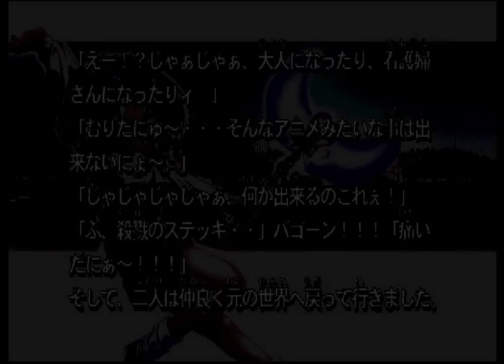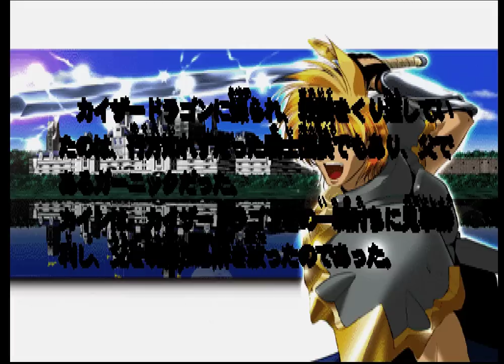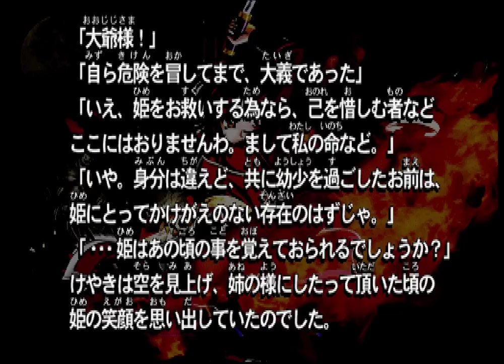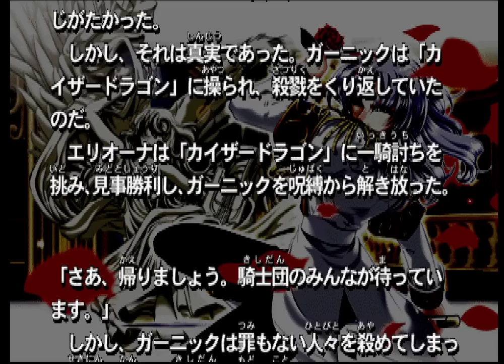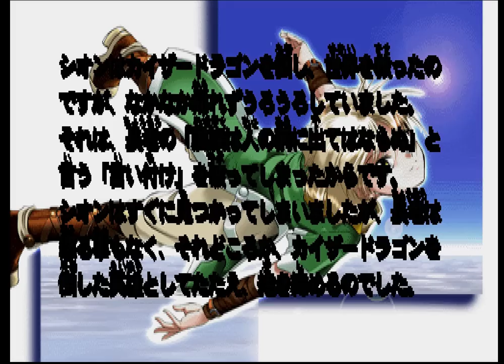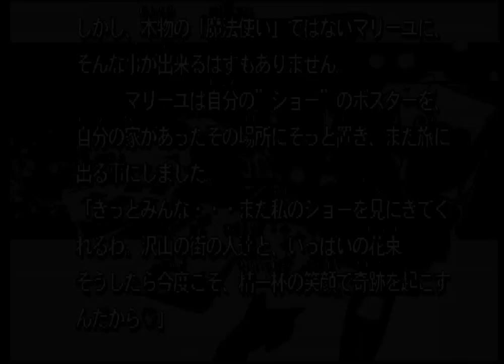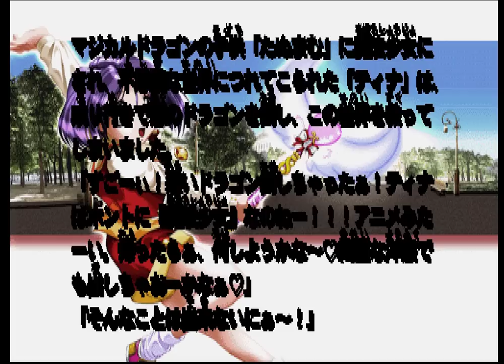闘龍伝説エランドール セガサターン / Elan Doree Legend of Dragoon Sega Saturn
闘龍伝説エランドールのプレイ動画です。
※Modified Version

※セガサターン 最後の3D格闘ゲーム登場！！

00:11 DEMO
00:44 GAME START
12:15 LAST BATTLE
14:24 STAFF ROLL

ENDING COLLECTION
16:09 KAIN
16:48 KEYAKI
17:26 LEVIE
18:03 ERIORNA
18:40 RUBONE
19:15 SION
19:53 MARIELLE
20:29 GULF
21:08 GARNIC
21:45 TINA

※前回の動画
セガサターン 闘龍伝説エランドール / Sega Saturn Elan Doree Legend of Dragoon

「人龍一体」3D対戦格闘登場！！
異世界の秩序を乱す「カイザードラゴン」を倒すべく、
10人の「ドラゴンマスター」が立ち上がった！
ドラゴンと共に、大空でバトルを繰り広げる
新機軸格闘ゲーム、ついに登場！！

■プロローグ
稲妻の鳴り響く嵐の晩、漆黒の闇から“カイザードラゴン”は現れた。
世界の秩序を乱すべく、強大な力をもって無差別破壊を始めたのだ。
国王の命により、騎士団長ガーニックは、これを討伐するために騎士団を率いてカイザードラゴンの元へ向かった。
しかし、騎士団からの連絡は途絶え、カイザードラゴンにより破壊活動は治まることはなかった。

カイン
殺戮をくり返す「カイザードラゴン」討伐のため出かけたまま行方不明になった、騎士団長で、父でもある「ガーニック」。
彼を探すために、カインは旅立ったのでした。

けやき
双竜城の姫は不治の病に冒され、幾日も生きる事が出来ません。
姫を救うためにくノ一「けやき」は、薬になるというカイザードラゴンの鱗を求めて、旅立ったのでした。

シオン
「風使い」の一族は外界との接触を古より禁止されていました。
しかし、好奇心の塊、「シオン」は、そんな事もおかまいなしに、飛び出していくのでした。
高鳴る鼓動を押さえて･･･

ティナ
普通の小学生だった「ティナ」でしたが、マジカルドラゴンの子ども「たぬまむ」に魔法少女にさせられてしまい、成り行きで、悪のドラゴン退治をするハメになってしまいました。

マリーユ
マジシャンのマリーユは長期の地方公演を終え、久しぶりに故郷へ帰ってみると、街はブラックナイトに襲われ廃墟と化していました。
家族を失った彼女は、仇を討つため旅立ったのでした。

レヴィ
時空を超えて暴れまわる「ブラックナイト」を追って、「時空の番人」レヴィは、この世界へとやって来ました。
そして、「ブラックナイト滅殺」を実行に移すのでした。

エリオーナ
近衛隊長である彼女は、このところ辺境で暴れているという者を成敗に出かけました。
それが、行方知れずになっている騎士団長のガーニックであるとも知らずに･･････。

ガーニック
殺戮をくり返す「カイザードラゴン」の討伐へ望んだ騎士団。
しかし、返り打ちにあってしまい、独り生き残った騎士団長「ガーニック」はカイザードラゴンに操られ、殺戮をくり返すのでした。

ルボーン
新しい毒の製造に情熱を捧げている薬師のルボーンはある日、今までに聞いたこともない素材「カイザードラゴン」が現れたという噂を聞き、カイザードラゴンの行方を探し始めました。

ガルフ
彼の一人娘「ジーナ」はある日、買い物へ行った街で、ブラックナイトの襲撃に合い、命を落としてしまいました。
怒りと悲しみに震えるガルフは、復讐をするため、ブラックナイトを探し出す旅に出ました。

闘龍伝説エランドール
開発元 サイ・メイト
発売元 カマタ アンド パートナーズ